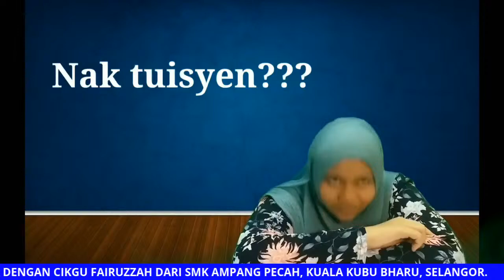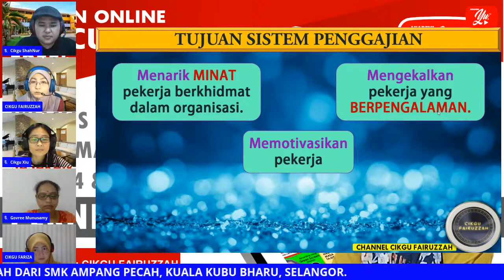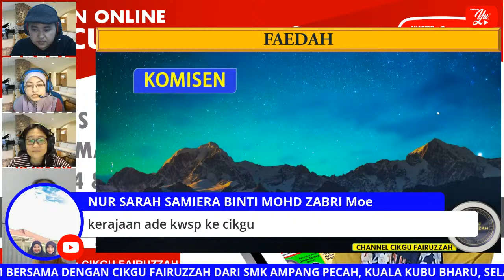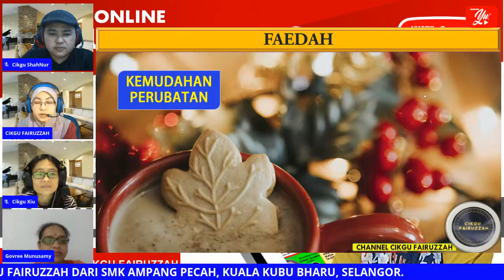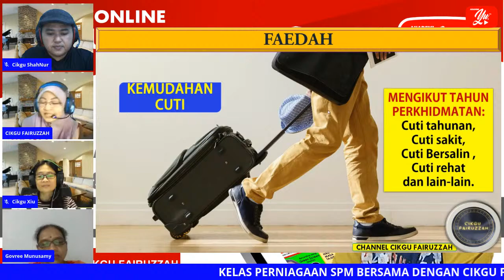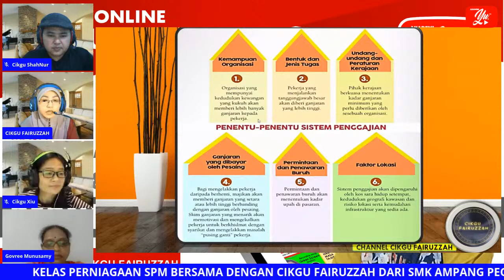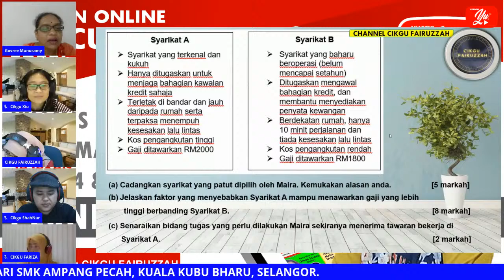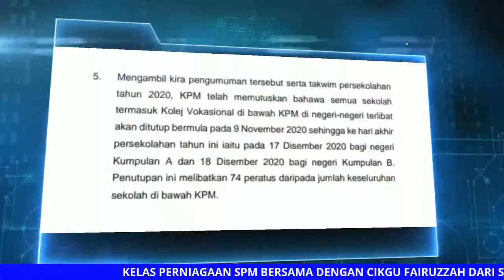🔴 [LIVE] KELAS PERNIAGAAN SPM, SISTEM PENGGAJIAN OLEH CIKGU FAIRUZZAH #07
TINGKATAN 5 : BAB 1 - PENGURUSAN SUMBER MANUSIA ( SIRI III) SISTEM PENGGAJIAN.

TERIMA KASIH.

Tuisyen Online
Tuisyen Percuma
Tuisyen Live

🔴JOM VOTE🔴Kepada yang turut serta dalam Kelas Perniagaan SPM / Bahasa Melayu SPM Channel Cikgu FAIRUZZAH... Jom vote dan berikan bintang terindah anda. ⭐️⭐️⭐️⭐️⭐️

♥️ Sokongan Bintang anda amat dihargai... 🌷🌻🌹